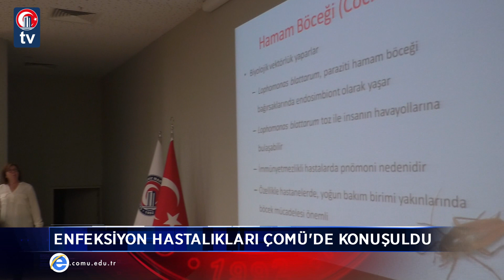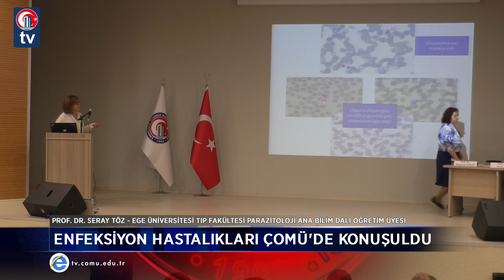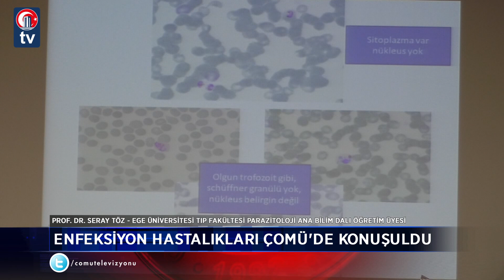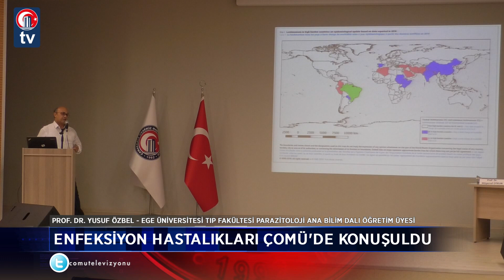Enfeksiyon Hastalıkları ÇOMÜ'de Konuşuldu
ÇOMÜ TV ile ilgili en güncel videolar ve gelişmeler için hesaplarımızı takip edin!

Çanakkale Bölgesinde Gözlenen ve Akılda Tutulması Gereken Enfeksiyon Etkenleri Toplantısı Çanakkale Onsekiz Mart Üniversitesi ve Türk Mikrobiyoloji Cemiyeti’nin organizasyonuyla Sağlık Uygulama ve Araştırma Hastanesi Toplantı Salonunda gerçekleştirildi.

İki oturumda gerçekleştirilen toplantıya Tıp Fakültesi Dekanı Prof. Dr. Tamer Demir, Kocaeli Tabip Odası Başkanı Prof. Dr. Aynur Karadenizli, konuşmacılar, akademisyenler ve öğrenciler katıldı.

Toplantı saygı duruşu ve istiklal marşının okunmasının ardından ilk oturum ile başladı.

Toplantı soru cevap bölümünün ardından sona erdi.